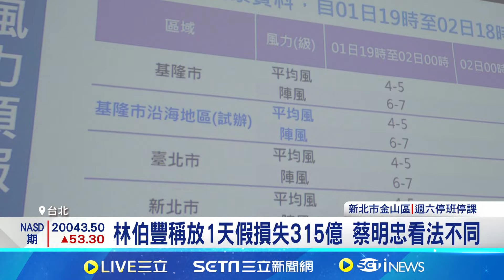颱風假損經濟? 張忠謀不多談 蔡明忠:刺激部分消費 才因颱風天要民眾"來逛街"惹議 101賈永婕避談 勞資雙方掀論戰│記者 易俐廷 華紹平│【台灣要聞】202401005｜三立iNEWS